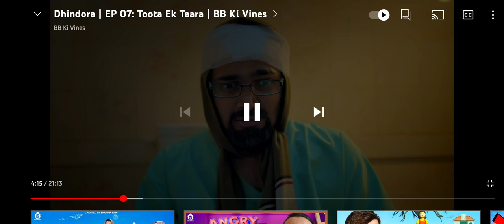Dhindora best scene